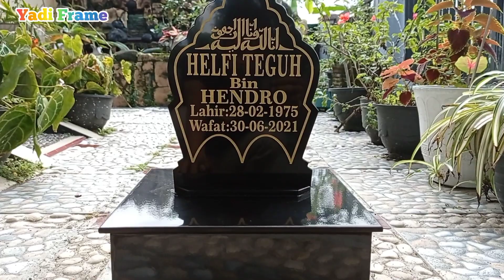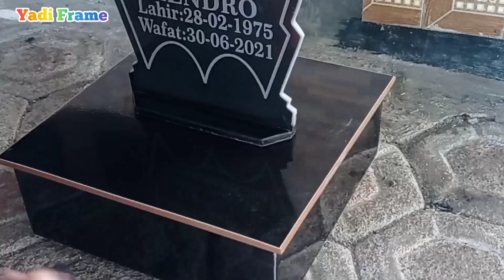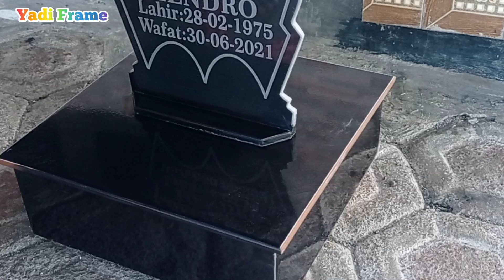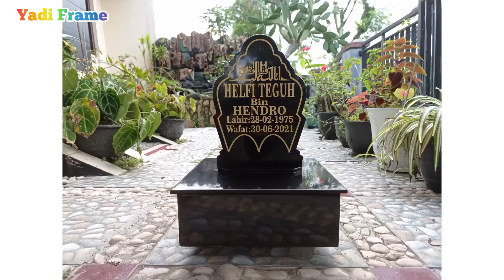PROSES PEMBUATAN BATU NISAN PADUNG DARI GRANIT.